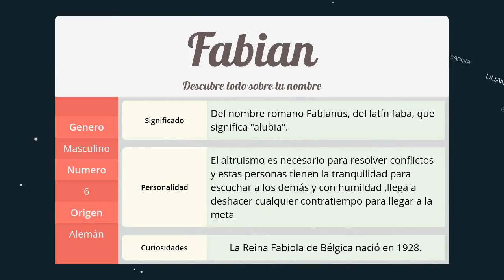Significado de Fabian, nombre Alemán para tu bebe niño o niña (origen y personalidad)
Descubre el significado del nombre (Alemán) Fabian y el origen de su procedencia. En la fuente original podras descubrir la personalidad y algunos datos curiosos del nombre para tu bebe.